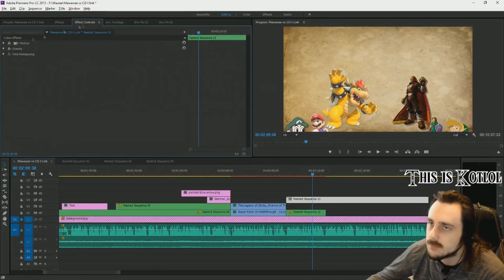We Have A PROBLEM.